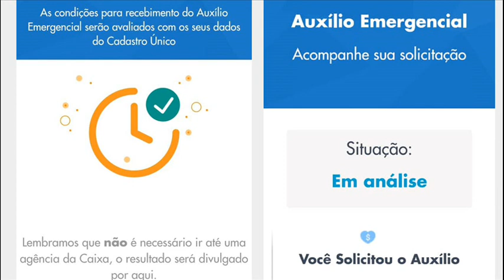Ainda NÃO recebeu o AUXÍLIO EMERGENCIAL? Situação: Em análise.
Oi pessoal. A Caixa Econômica Federal começou a liberar o saque do Auxílio Emergencial de R$ 600 essa semana, milhões de beneficiários já receberam e outros ainda vão receber porque o saque do dinheiro está sendo liberado pelo mês de aniversário do beneficiário, até aí tudo bem. O problema é que ainda tem milhões de pessoas que NÃO receberam.